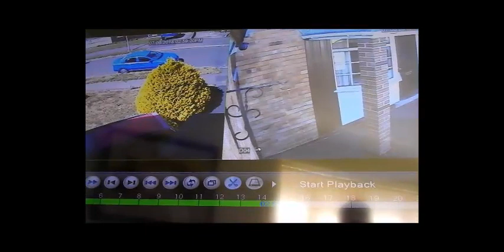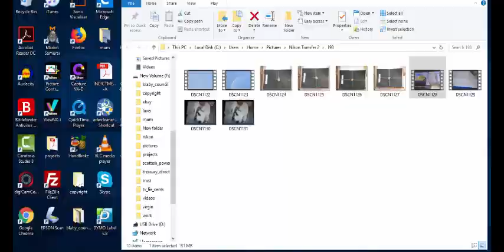Bristow And Sutors Trespass On The 07 August 2018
Bristow & Sutor caught trespassing yet again 07 August 2018 getting bored now these pathetic scum bags parasites that are fraudulent treasonous and committing fraud. This and all corporations are foreclosed and scum bag sutors are trading illegally no legal system and unlawfully not under common law whatsoever.